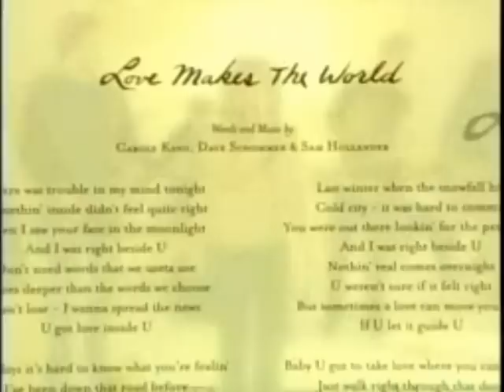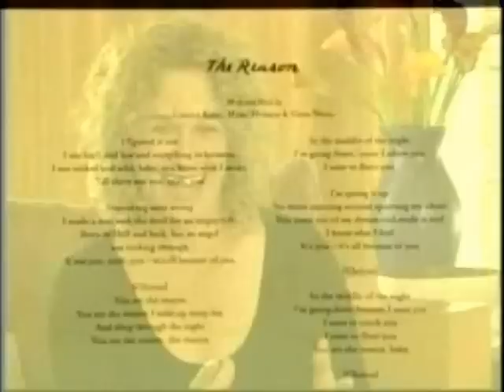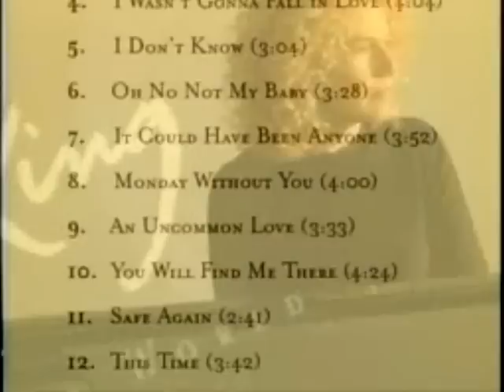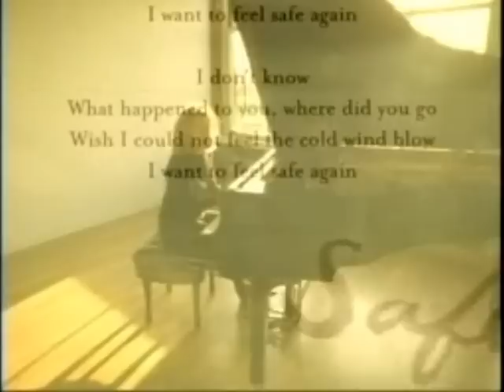Love Makes The World - EPK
Koch Entertainment -  Rockingale Records